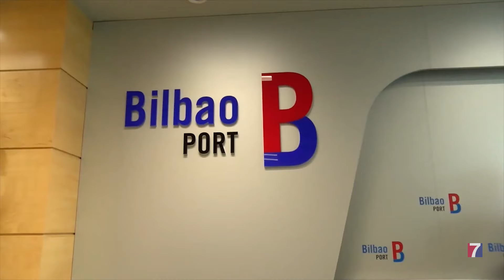El Puerto de Bilbao cierra el año en positivo y con la vista puesta en su gran ampliación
Cerró 2023 con un alza del 6% en la cifra de negocio.

Este año invertirá 77,8 millones de euros en la electrificación de los muelles y la ampliación de espigón central.

Con esta última obra, el Puerto ampliará su superficie en 300.000 metros cuadrados más.

El Puerto de Bilbao prevé adjudicar las obras en verano, de modo que podrían comenzar en el último trimestre del año.